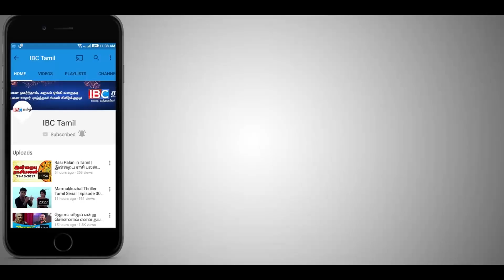H Raja Speech about Tamil Sanskrit Dictionary | Vijayendra Kanchi | H Raja Latest Speech | IBC Tamil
H Raja Speech about on Tamil Sanskrit Dictionary Book Launch Function | Vijayendra Kanchi | HRaja Latest Speech